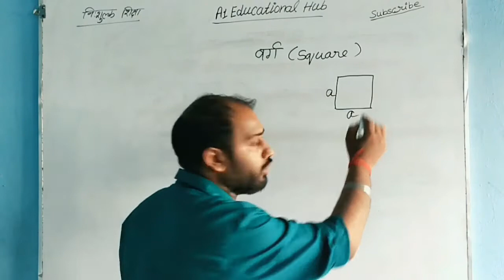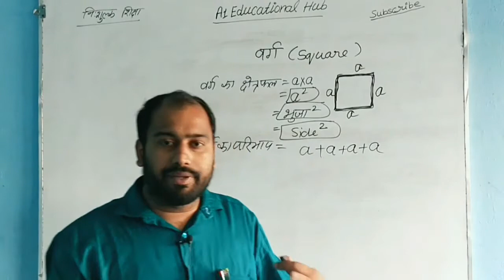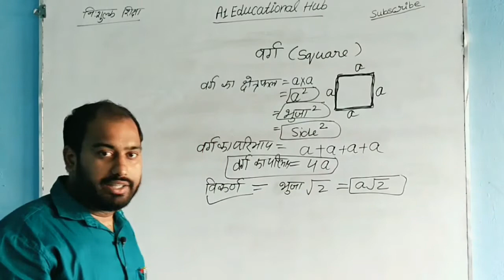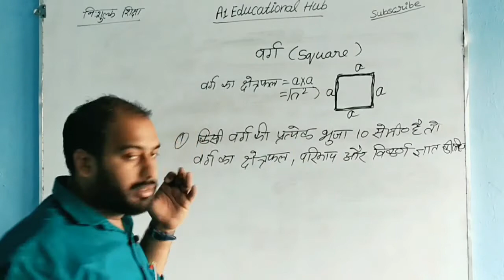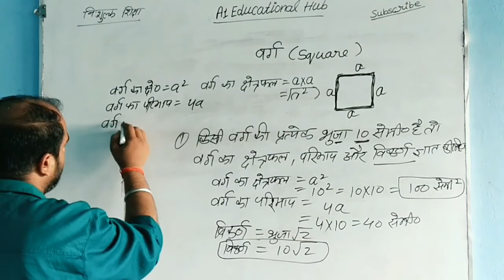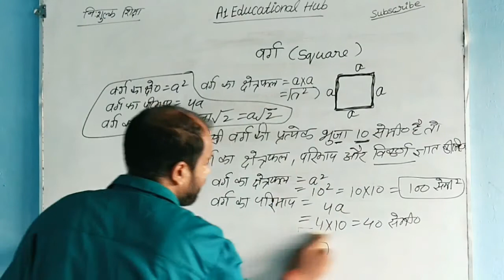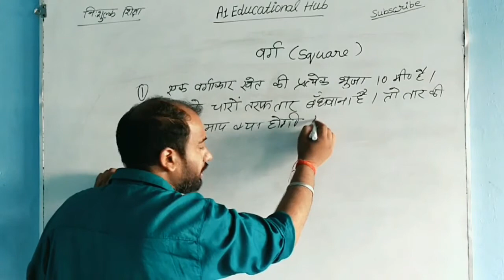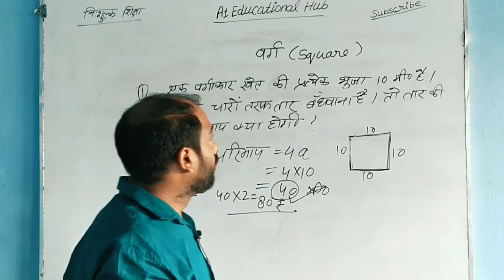|| वर्ग || वर्ग का क्षेत्रफल, परिमाप, विकर्ण से सम्बंधित सवाल || Square ||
वर्ग का क्षेत्रफल, परिमाप ,विकर्ण  सिर्फ सेकेण्ड में
क्षेत्रफल & परिमाप ज्ञात करें चुटकियों में
विकर्ण ज्ञात करें चुटकियों में
क्षेत्रफल करें चुटकियों में
परिमाप ज्ञात करें चुटकियों में
परिमाप निकालने की विधि
वर्ग का क्षेत्रफल कैसे निकाले
परिमाप बताइए
वर्ग के क्षेत्रफल ,परिमाप, विकर्ण से सम्बंधित सवाल
क्षेत्रफल और परिमाप
परिमाप कैसे ज्ञात करें
क्षेत्रफल निकालें सिर्फ 2 सेकेण्ड में
find the perimeter only 2 second
How to find Area of square
How to find perimeter & area by trick

Trick , Trick , Trick

पैसा नही सिर्फ आपका प्यार चाहिए ।।

Jai Hind 🇮🇳🇮🇳💪💪

लक्ष्य - भारत के 1-1 विद्यार्थी को निःशुल्क शिक्षा देना

A1 Educational Hub
Lakhimpur Kheri (UP)

Math in style of Devendra_Sir (B.ed , TET )